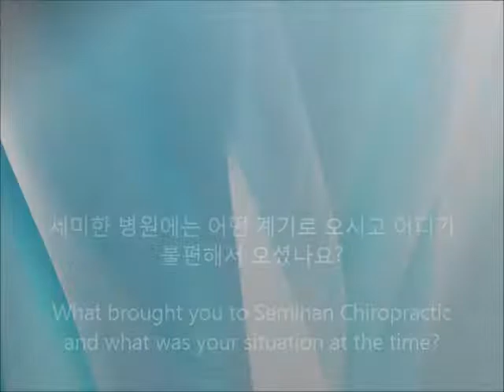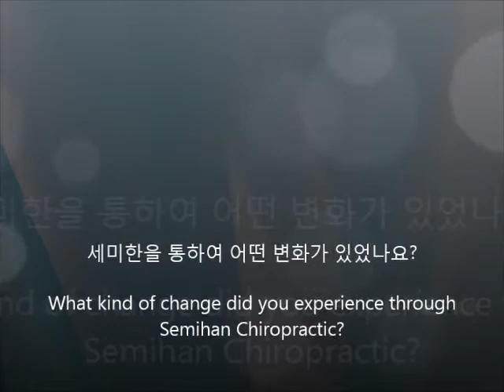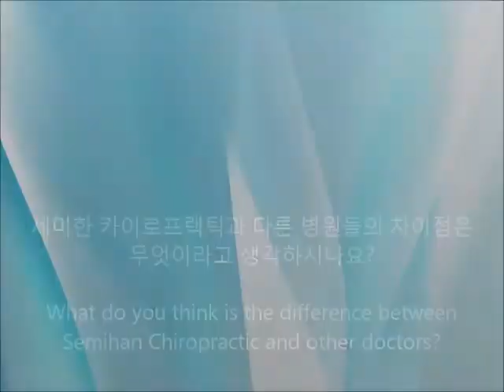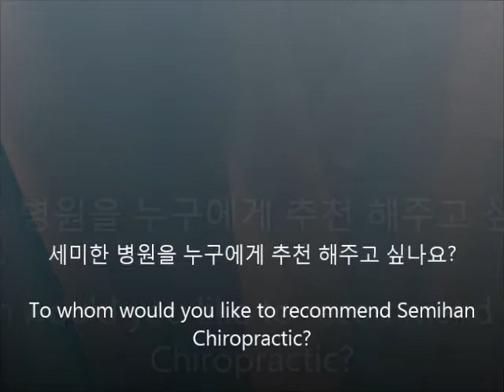Gonstead Chiropractic! I can walk again (Semihan Chiropractic Clinic, INC.)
This patient came into Semihan Chiropractic Clininc diagnosed with chronic pain to her ankle while she lived in Illinois.  After moving to Dallas, her ankle pain continued and after unsuccessfully finding a Korean Podiatrist in Dallas she coincidently saw a newspaper ad that our Clinic also does treatment on ankles.  With little hope and a lot of pain, our patient decided to visit Dr. Baek at Semihan Chiropractic Clinic.  She was hopeless and desperate for a cure not knowing the great result she will soon face.